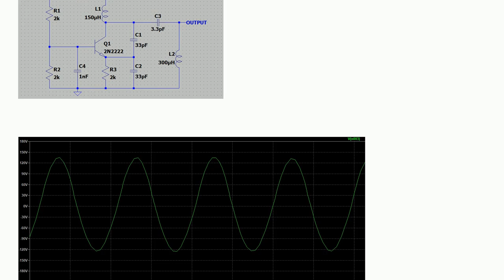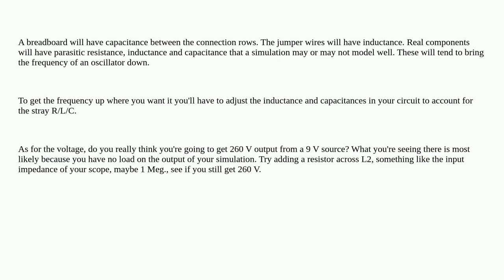Electronics: Why is the frequency and voltage of my Colpitts oscillator lower on breadboard than ...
Why is the frequency and voltage of my Colpitts oscillator lower on breadboard than LTSpice?

A special thanks goes out to the community

  debugging breadboard amplifier bjt oscillator